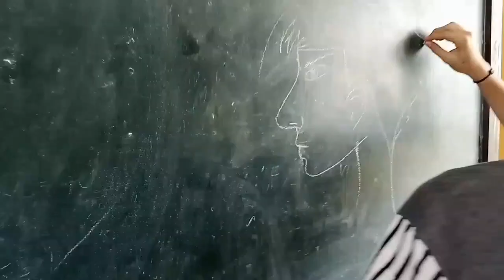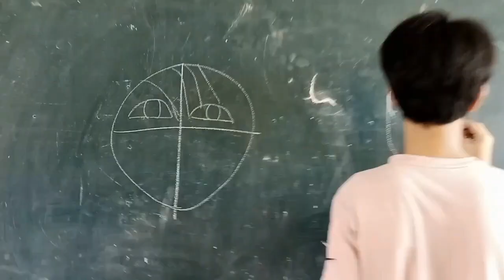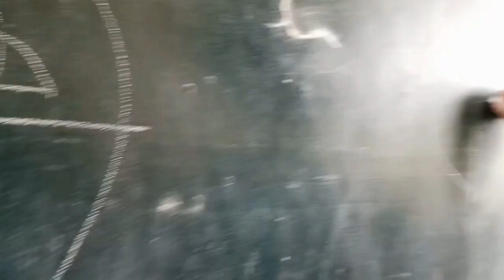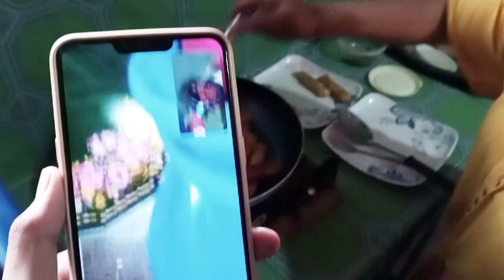Mga Kabuang Sa Eskwelahan🤣 Practice ug Lyre Ang Klasmit! Mag negosyo na ky way sapi!